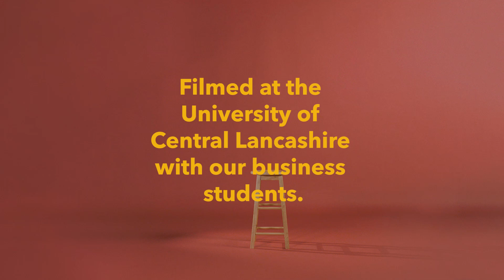Beyond Business with Zain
UCLan is just the first destination for Zain. He’s been busy studying at our Cyprus campus, visiting Dubai and getting work experience with the Cruise Academy. Study at UCLan and you’ll be ready to take on the world.